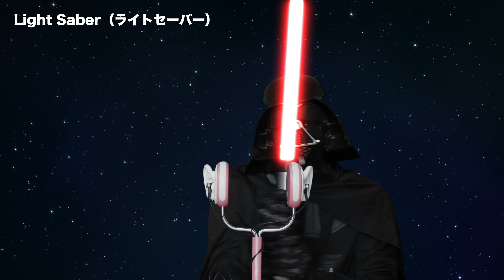ダース・ベイダーのASMRは、呼吸音が気になる笑 〈Darth Vader's First ASMR〉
I have been expecting you.
ベイダー卿がASMRを始められたようです。
バイノーラル録音です。ぜひイヤフォンをつけて！

いろんなコント作ってます。
ぜひご覧あれ！

映像制作のご依頼も受け付けております！
笑うポーカーフェイスのサイト・SNSへどうぞ！